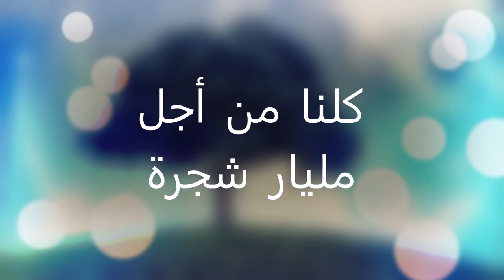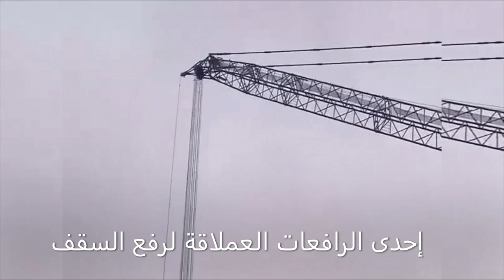👈شوفو آخر أشغال ملعب دويرة 👈مع كل التفاصيل عن عملية وضع السقف👈DOUERA STADIUM TODAY